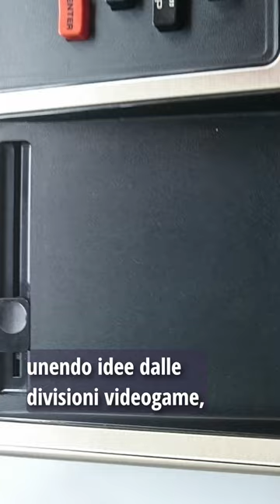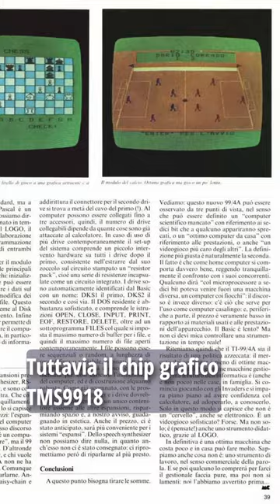Come il TI-99/4A è diventato un cult dell'informatica degli anni '80!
💾 La storia del TI-99/4A: il computer che ha portato la potenza dell'informatica nelle case degli anni '80